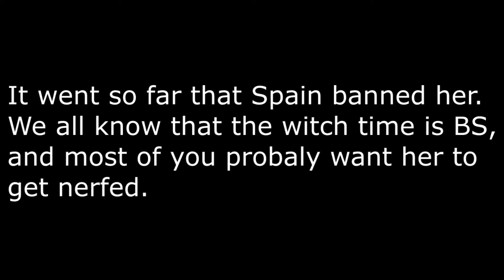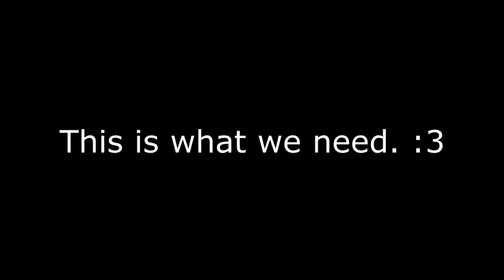【SSB4】 How we should deal with Witch time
【SSB4】 How we should deal with Witch time. I think this is the only way to make it fair.
No bans, no nerfs.
This is the way to make smash great agian